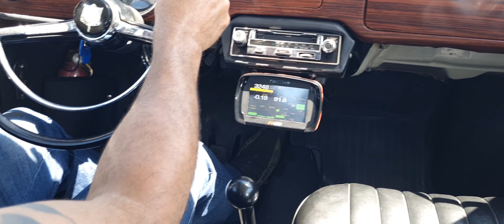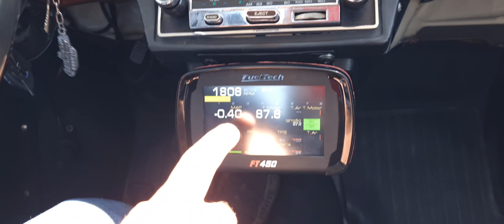TL COM MOTOR DE SUBARU TURBO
VW TL COM MOTOR DE SUBARU EJ23,
BLOCO 2.2
PISTOES 2.5
BIELAS WRX
CAMBIO SAPINHO
EMBREAGEM CERÂMICA